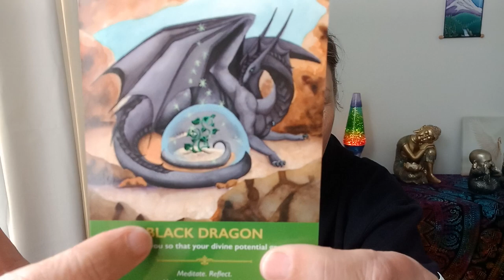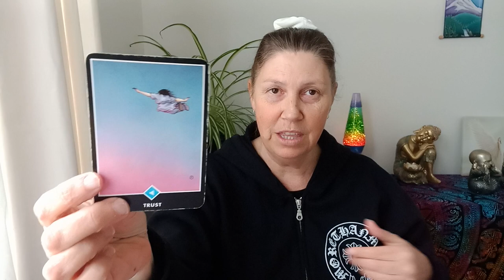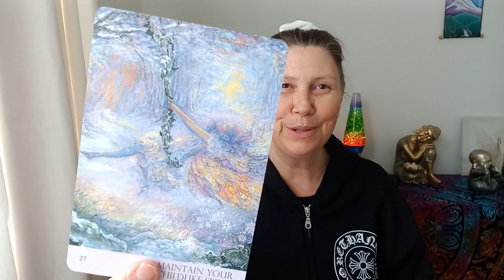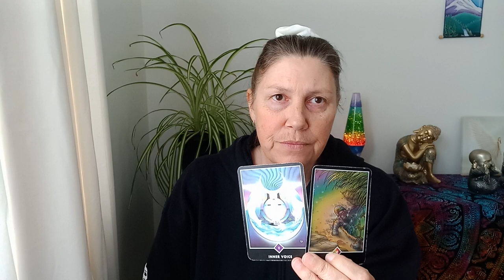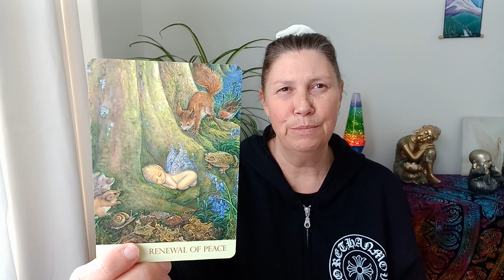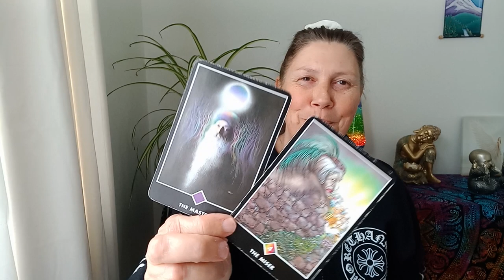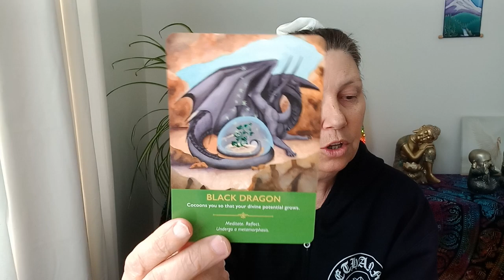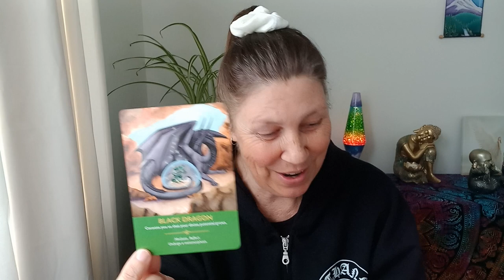TAURUS 💜 Metamorphosis 💛 Black Dragon 💙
Hi, Taurus.

Juanita.